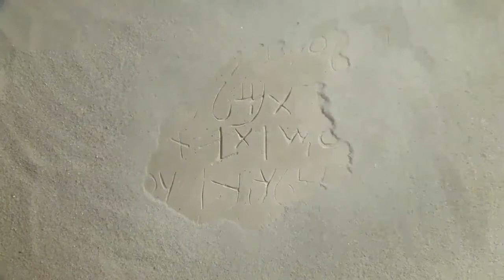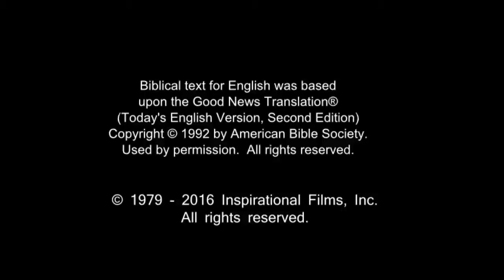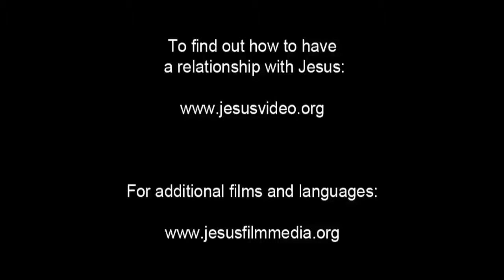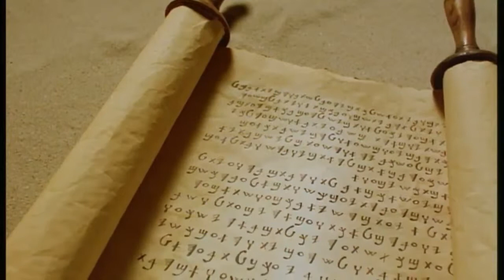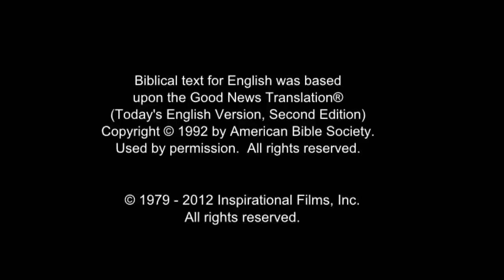Spanish, Latin American Life Saving Message! Jesus! Jesus! Jesus Save me! Risen Jesus Saves!(33)